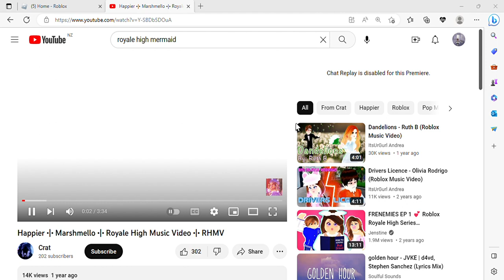Random music video (Happier)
Sorry that this isn't good quality at all really